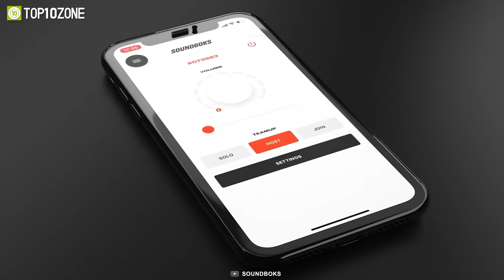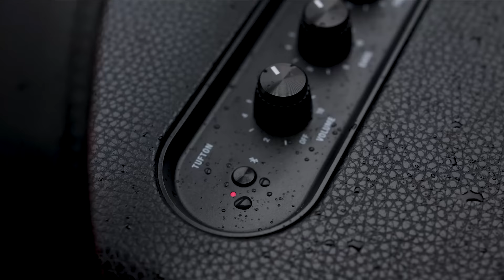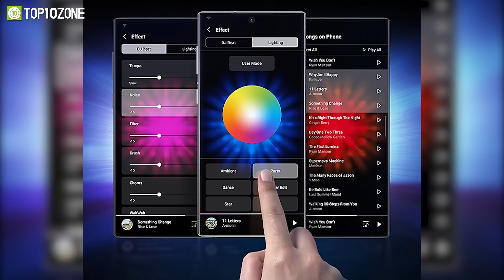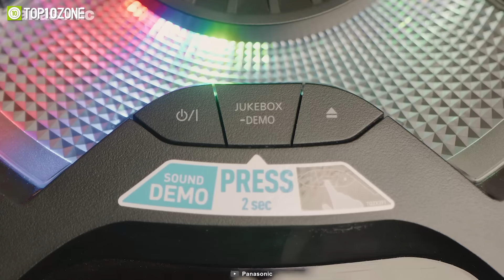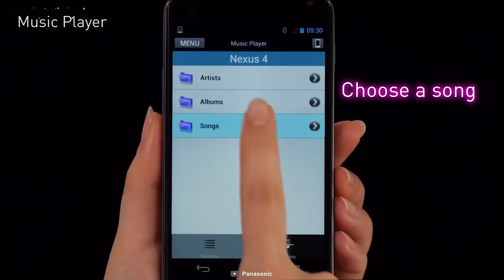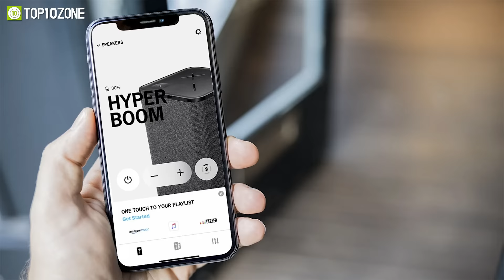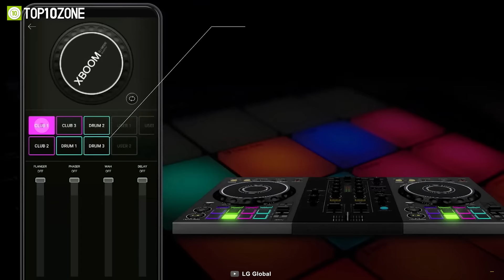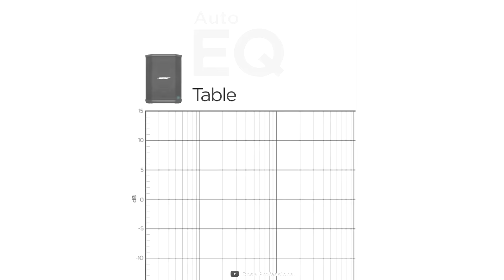Top 10 Best Bass Bluetooth Speaker in 2024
Best Bass Bluetooth Speaker that produce earth-shaking bass to enjoy a party or celebration. With these Party Speakers, you can rock your festivities like never before. So here is our video on the Top 10 Best Bass Bluetooth Speaker just for you!